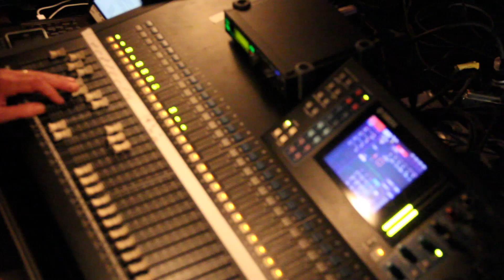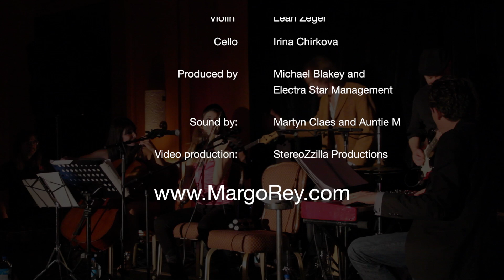"Drink Pink": Margo Rey Live at THE Blvd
The national recording artist and top-20 Billboard charting singer-songwriter Margo Rey performing a live at THE Blvd at the Beverly Wilshire Hotel on October 30, 2012. "Drink Pink" is a special event put together by THE Blvd restaurant and Organica Music Group to benefit The Noreen Fraser Foundation. Special guest and host of the show - famous comedian Ron White. October 30, 2012